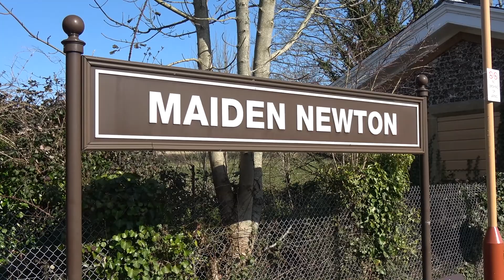37 612 At Maiden Newton , Dorset "Test train" Westbury - Dorchester Jnt 20/03/22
37 612 Visiting the Dorset village of Maiden Newton on the Network rail test train